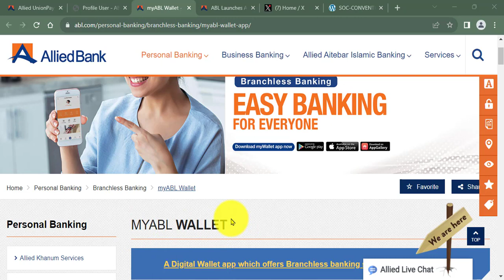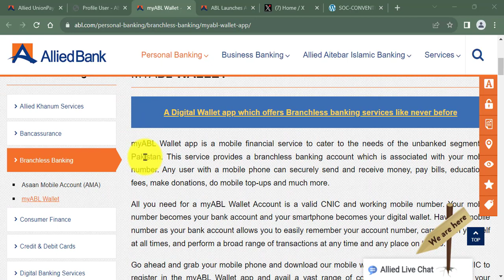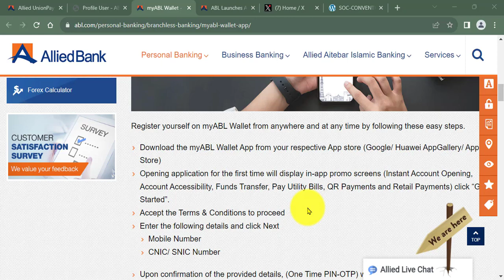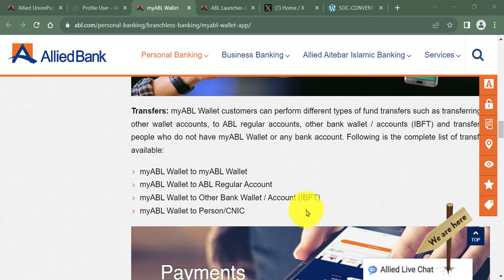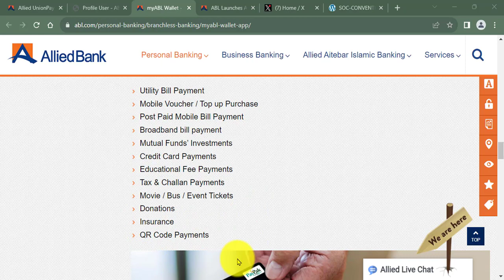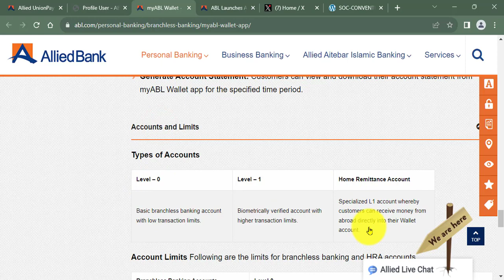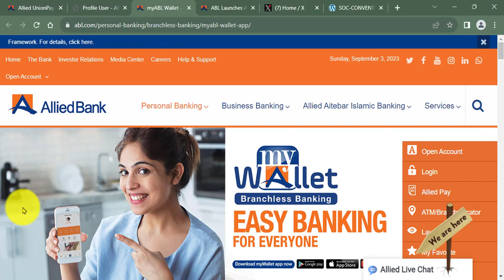Allied Bank Mobile Wallet Account Vere Simple And Essy I Allied Wllet Account Open Free